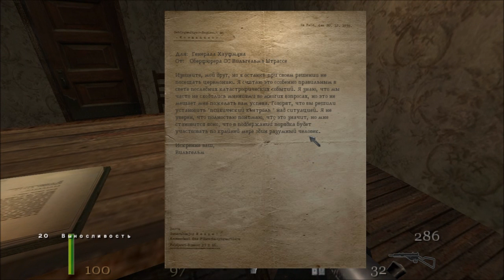Return To Castle Wolfenstein прохождение часть 9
Баги..